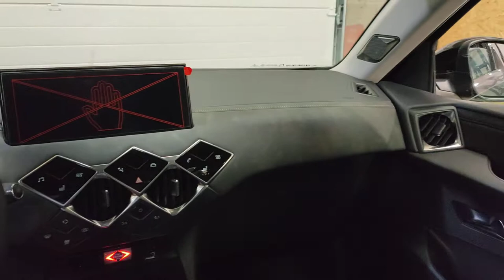DS3 crossback covering toit (2/2)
Tour de présentation du covering noir brillant sur le toit d'une DS3 crossback gris foncé